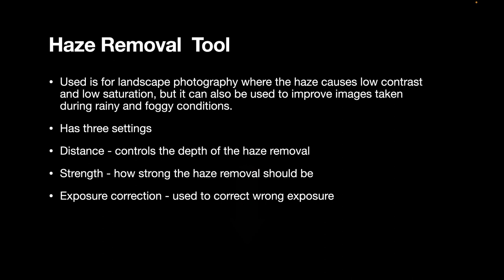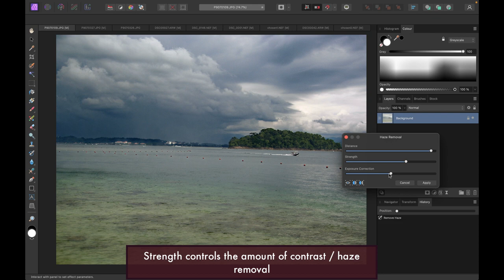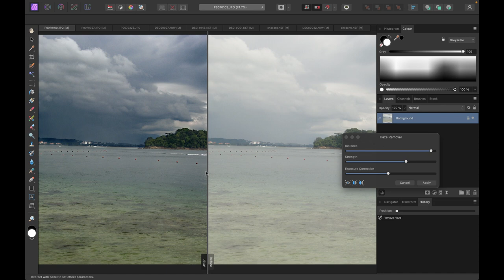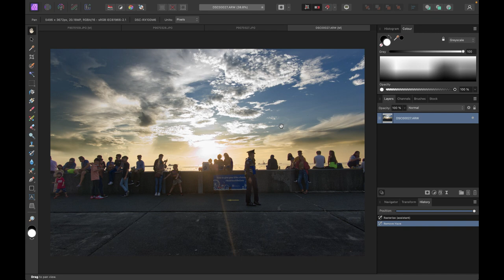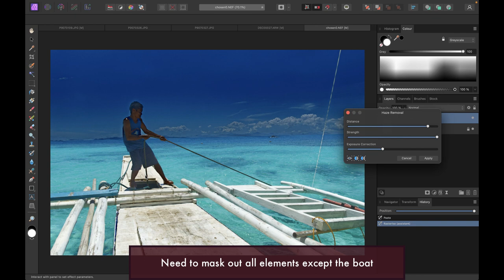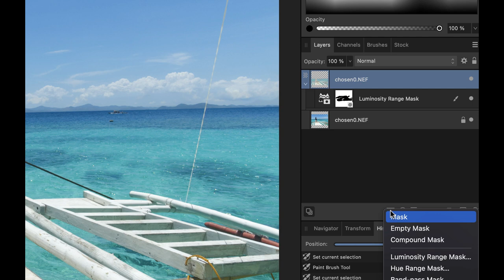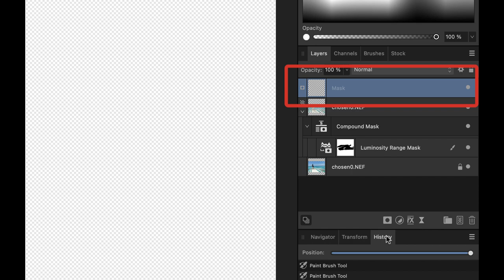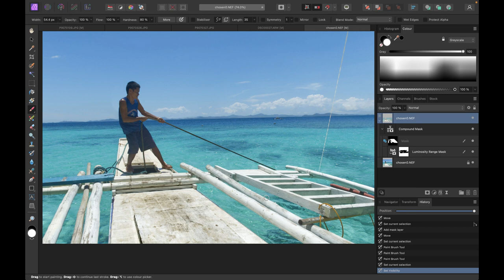AFFINITY PHOTO 2.0: HOW TO USE THE HAZE REMOVAL TOOL FOR RAW EDITING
Haze removal tool is one of  the most important tools in RAW editing for its ability to bring to life dull images with stunning color and detail. In this video we're going to learn how to use the haze removal tool in photo editing. We will cover the basic concepts, and demo how to apply haze removal both globally and lthen locally using the latest Affinity 2.0 live masks.